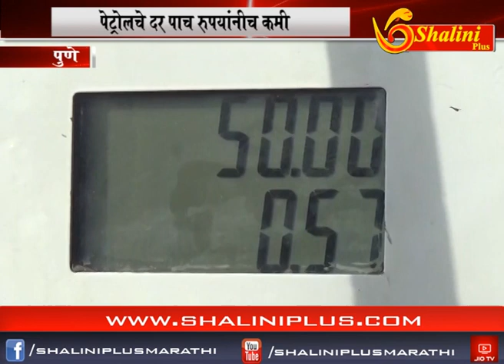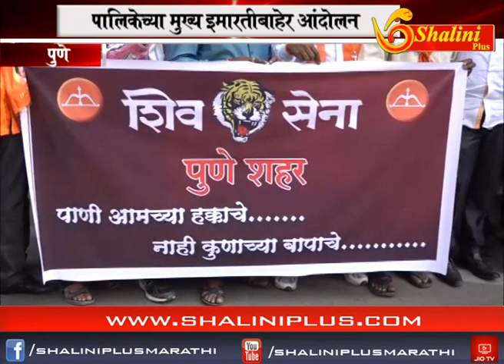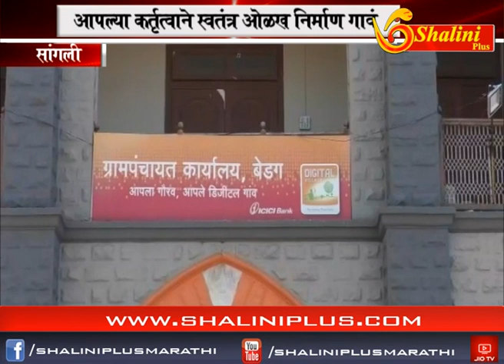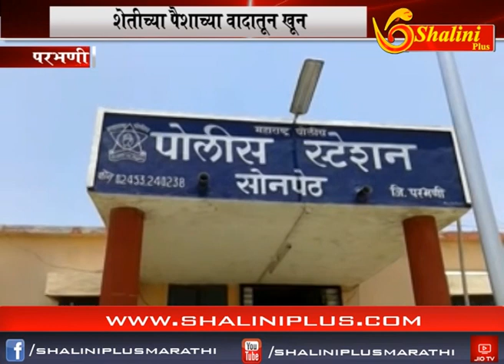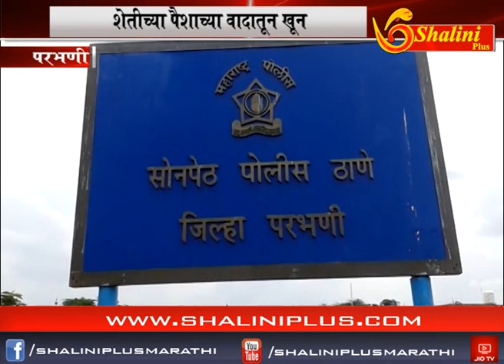०६ ऑक्टोबर २०१८दुपारचे बातमीपत्र शालिनी प्लस मराठी